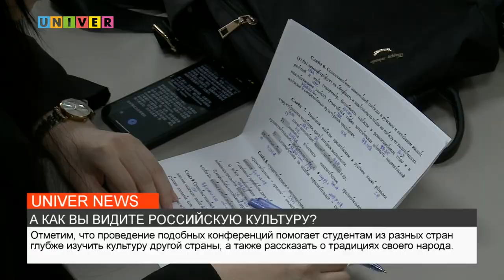А КАК ВЫ ВИДИТЕ РОССИЙСКУЮ КУЛЬТУРУ?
В Институте филологии и межкультурной коммуникации Казанского федерального университета прошла конференция по обмену культурными знаниями иностранцев о русском языке. Подробности – в сюжете Аделины Абдрахмановой.